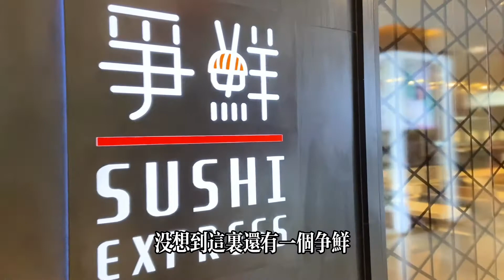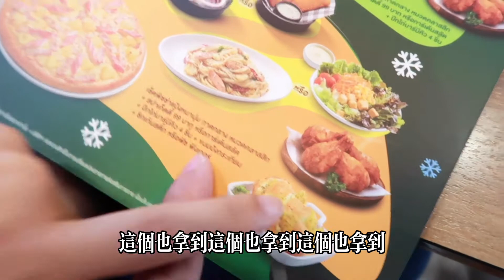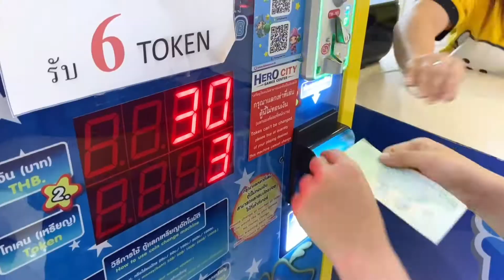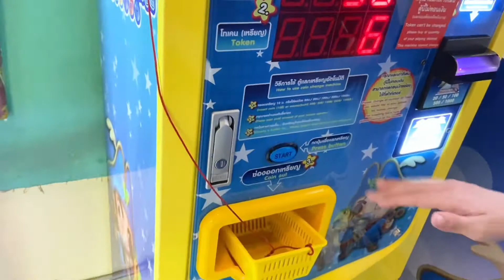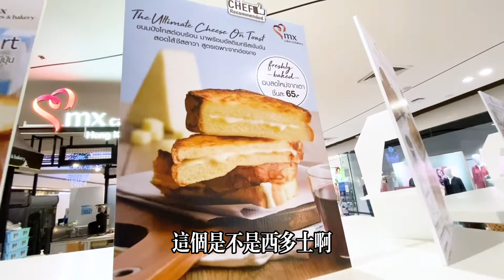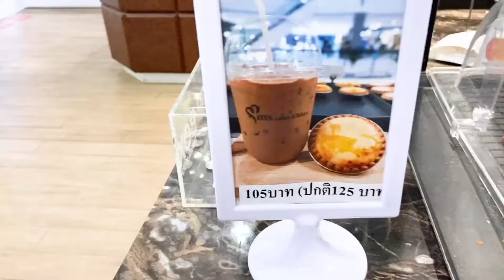曼谷生活vlog|郊區大百貨發現香港美心cake！再吃個pizza，年尾優惠很划算